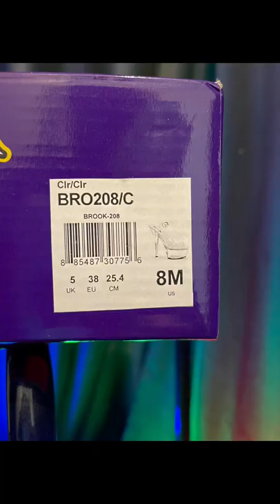Pleaser 6 inch Pole shoes for sale on OfferUp. Size 8 Clear heels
Just doing some spring cleaning and posting dancer related items for sale on OfferUp. I'm happy to ship to your location!